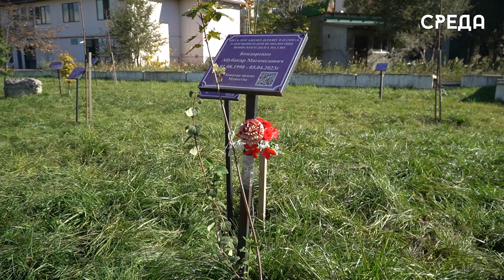Общегородской субботник прошел в Каспийске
2 ноября в Каспийске на территории бульвара Абдуллаева, Хизроева и Сулеймана Стальского прошел субботник, организованный управлением Культуры города совместно с МБУ «Зеленый город». Отметим, что значительную работу выполнили волонтеры города.

Ребята вскопали и облагородили территорию вокруг памятников, собрали листья, покрасили деревья и многое другое. Ведь основная цель субботника - это сохранение памятных мест, которые напоминают нам о единстве и важности сохранения мира.